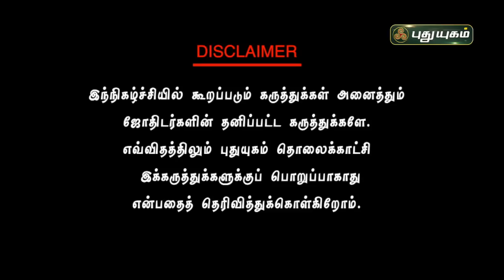தீராத கடன் தீர்த்து வாழ்வை உயர்த்தும் சுக்ரனின் ரகசியங்கள்! சிவ.G.சத்தியசீலன் | Neram Nalla Neram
தீராத கடன் தீர்த்து வாழ்வை உயர்த்தும் சுக்ரனின் ரகசியங்கள்!சிவ.G.சத்தியசீலன்,
சிவஸ்கந்தா ஜோதிடநிலையா நிறுவனர்